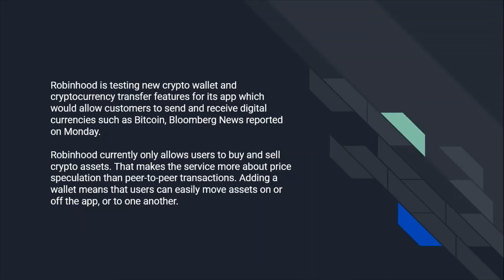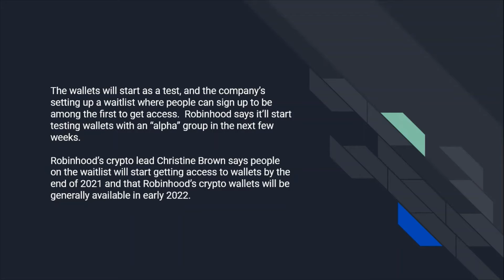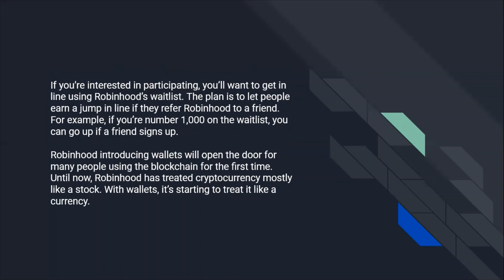Robinhood begins testing of its crypto wallet.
Robinhood is testing new crypto wallet and cryptocurrency transfer features for its app which would allow customers to send and receive digital currencies such as Bitcoin.

Fundo de R$ 100 milhões é criado para financiar projetos de criptomoedas e blockchain no Brasil